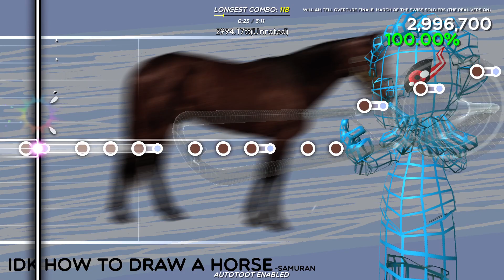trombone champ - william tell overture finale march swiss soldiers (the real version) (custom chart)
chart may appear different from the video

bg by @samuran4698
quantized by @smsfan3